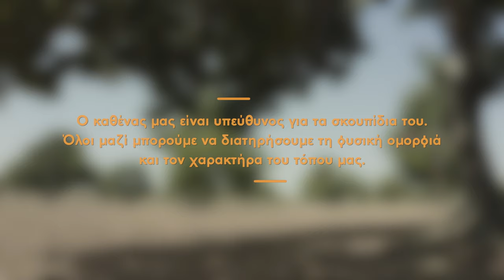Δες το καθαρά LV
Δες το καθαρά! Εμείς ξεκινάμε, έρχεσαι;